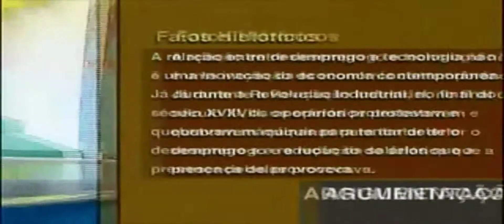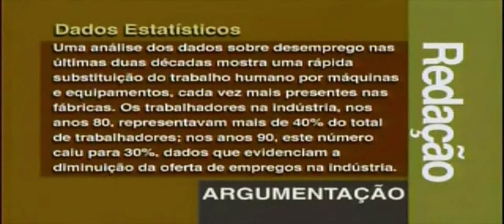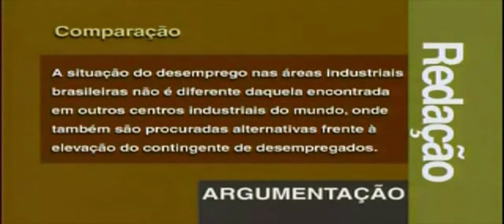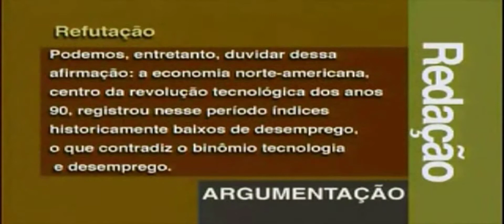Redação 6 - Dissertação